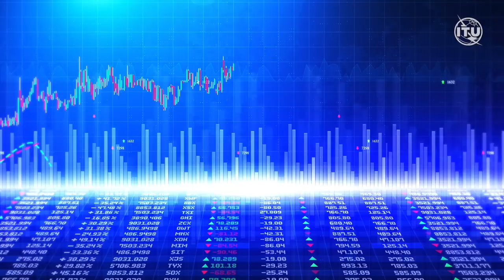WSIS FORUM 2023: Day 3 Highlights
Highlights from Day 3 of the WSIS FORUM 2023, 13-17 March 2023, Geneva, Switzerland.